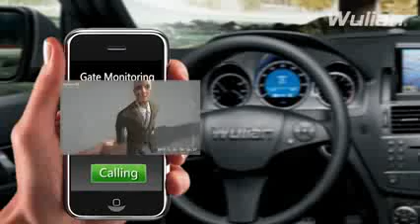Wulian Smart Home Security System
Nanjing IOT Sensor Technologies Co., Ltd.We are the industry leader in Major areas including home automation, home security, smart lighting and energy saving products and offer complete solution for home, hotel, agriculture automation and more.
For more details about our products, please visit our official